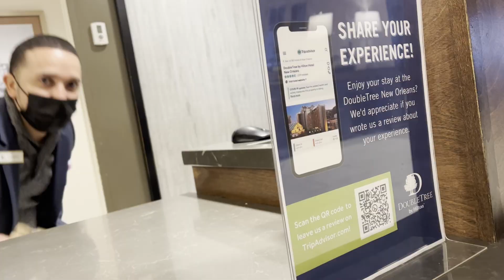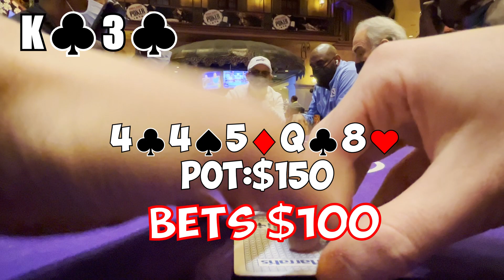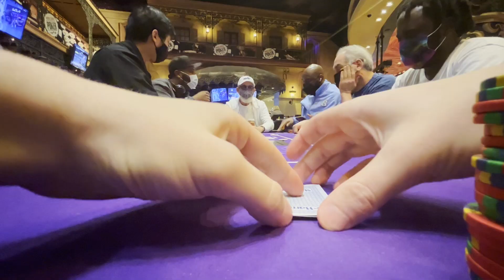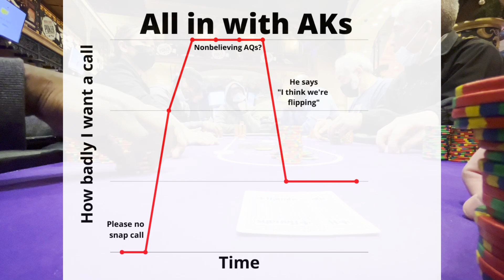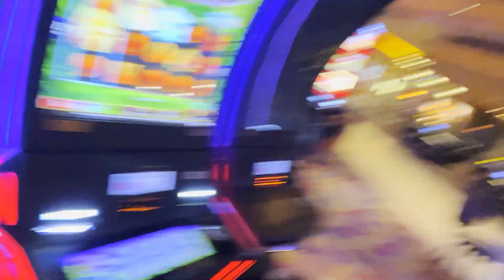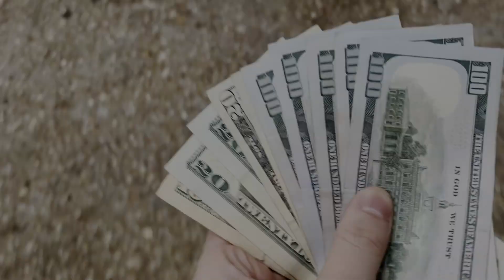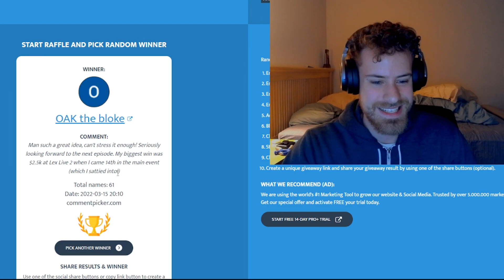Lil Bitty hits New Orleans | Degen Diaries 3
Day 3 we make the drive down to New Orleans and try to run it up in the Big Easy.